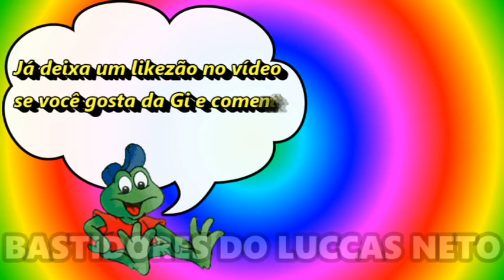GI PEDE DOCE NA PADARIA E PASSA MUITA VERGONHA!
A Giovanna Alparone foi pedir um doce na Padaria! Só que a Gi Alparone passou muita vergonha lá dentro! Veja o que a Gi aprontou na Padaria!

Já deixa um likezão no vídeo se você gosta da Gi e comenta aí embaixo!